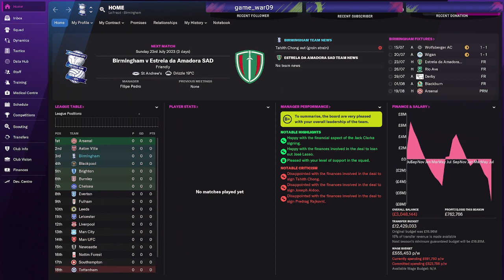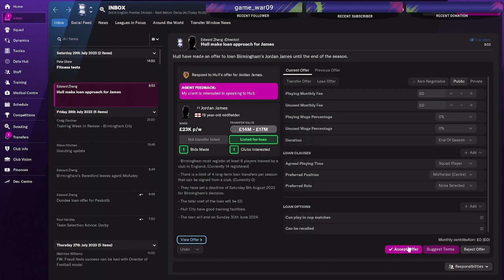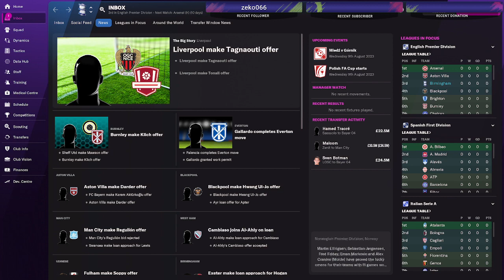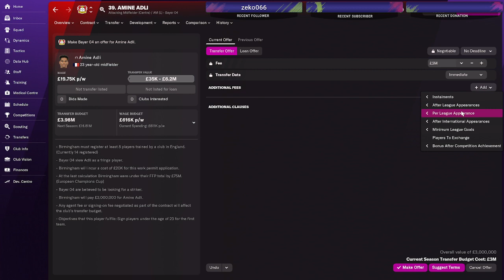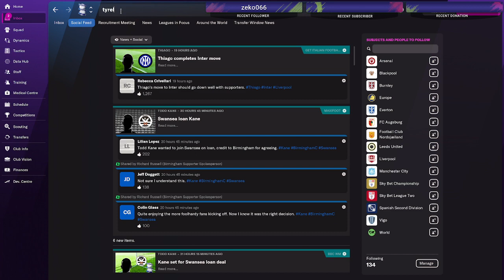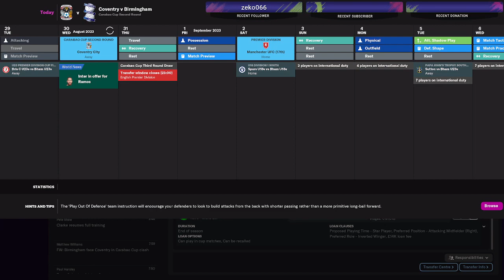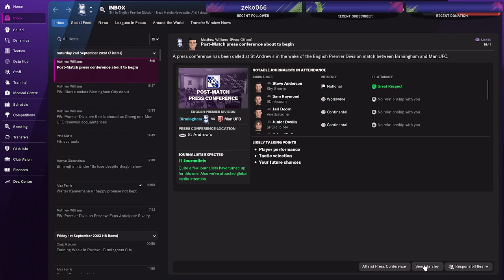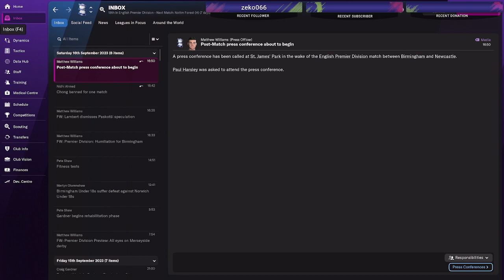OUR FIRST GAMES IN THE PREM! Playing FM22 (badly) Episode 15 !Donate